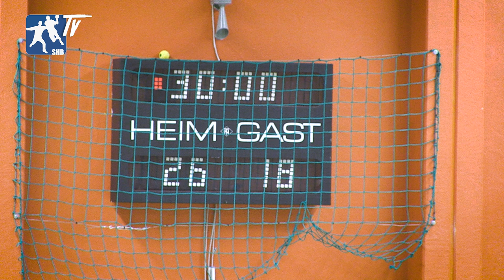Männer 1 | SG Herbrechtingen/Bolheim vs. HC Hohenems | Saison 2018/2019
Handball Männer 1 Württembergliga
SHB – HC Hohenems 26:18

Die spannende Frage nach dem Debakel vom vergangenen Wochenende gegen Wangen war, wie die Mannschaft die schmerzliche Niederlage würde wegstecken können. Am Ende war es die von Coach Dunstheimer erhoffte Reaktion, welche eminent wichtig war im Hinblick auf die bevorstehenden Aufgaben. Körpersprache, Engagement und der absolute Wille dieses Spiel zu gewinnen waren die Schlüssel, um sich am Ende im Länderspiel gegen Hohenems endlich mal zu belohnen. Der mit Zweitspielrecht ausgestattete Linkshänder David Tovmasyan hinterließ zudem in seinem ersten Einsatz im SHB-Trikot einen bärenstarken Eindruck!...